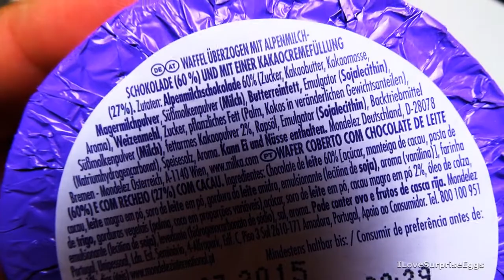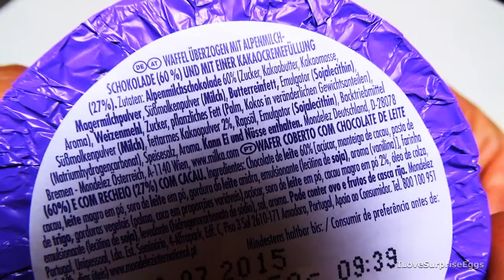Milka | Choco Wafer | [Taste & Review] [Germany]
Surprise Eggs | Candy & Snacks

► About Me ◄
Together with my family (we live in Germany) I present to you  a bouquet full of international Surprise Eggs, Fast Food and Candy & Snacks.

► Surprise Eggs in other Languages ◄

► Candy in other Languages ◄
süßigkeiten, bonbons, makeiset, dolci, snoep, søtsaker, slodycze, doces, sötsaker, dulces, tatlilar